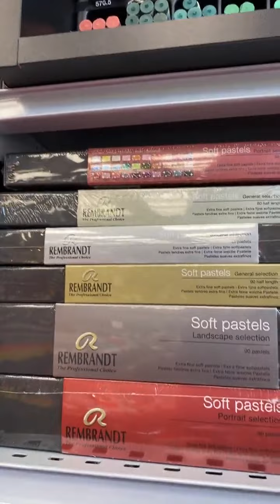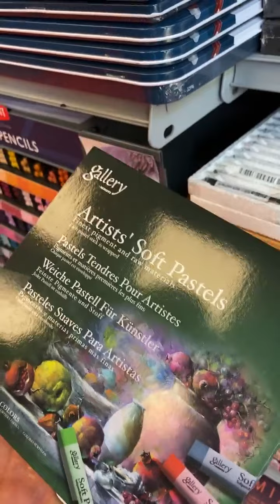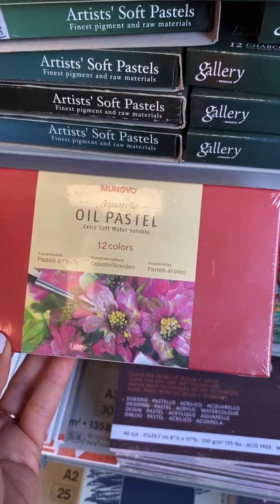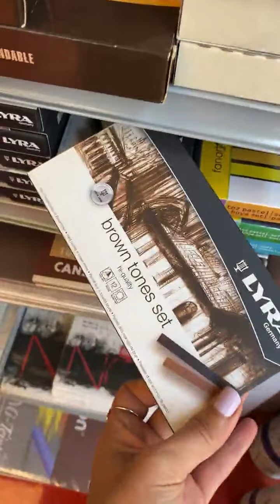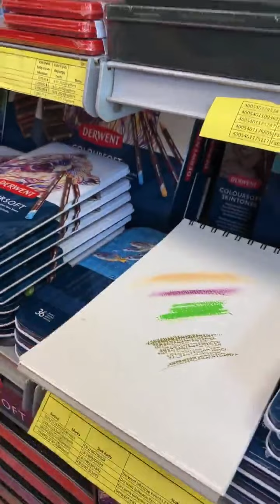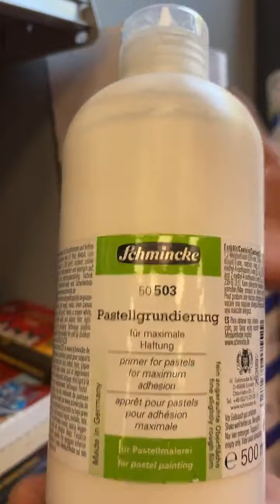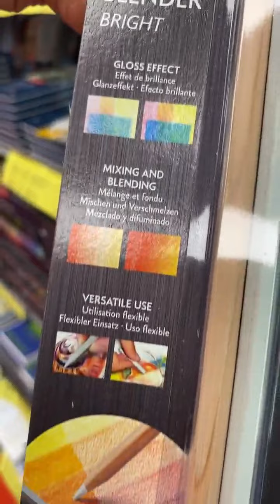Pastel Boyalar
Pastel Boyaları anlattığımız İnstagram Canlı yayınımız sizlerle.
Canlı yayınlarımız her Cuma 14.30'da
adresinde!